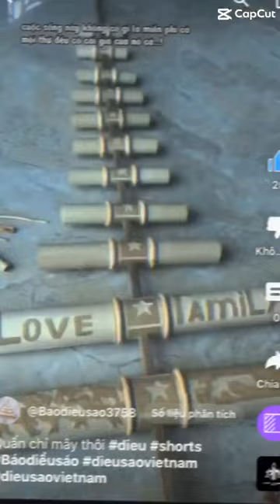Hoà còi d55 23 quả